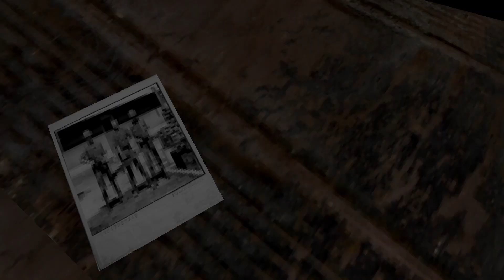【 night at the gates of hell 】 wow.... ugly kid【 part 2 】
yeah I was just hating on Charles throughout the entire playthrough. my bad yo! Will be uploading pt 3 as fast as I can!! Not sure why Davinci Resolve had so much trouble rendering this video but... yeah. I apologize for all the glitches in the video. Hope you guys can enjoy it either way :D

I only have a twitter and youtube
instagram is a wip (I think)